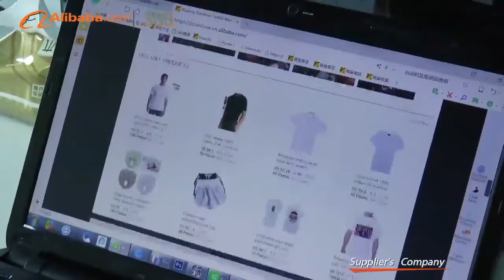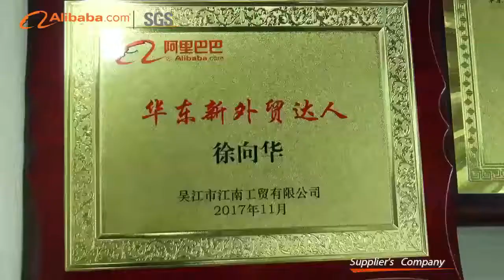Wujiang Rainbow Textile Manufacturing Co , Limited T Shirts, Hoodies & Sweatshirts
promotion and election t shirt  manufacturer